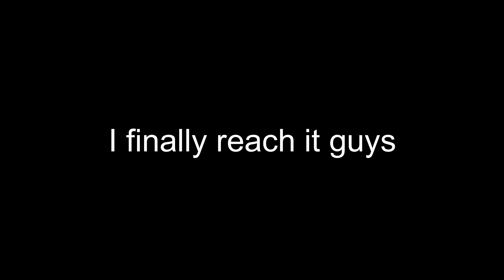55+ SUBS!!!!!!!!!!!!!!!!!!!!!!!!!!!!!!!!!!!!!!!!!!!!!!!!!!!!!!!!!!!!!!!!!!!!!!!!!!!!!!!!!!!!!!!!!!!!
(No copyright or censor offenses intended)